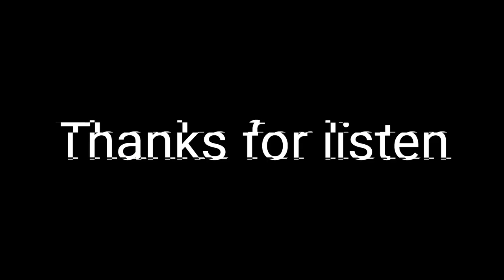Lost Projects - Thief Of Senses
𝑃𝑟𝑜𝑑𝑢𝑐𝑒𝑟 • 𝑇ℎ𝑖𝑒𝑓 𝑂𝑓 𝑆𝑒𝑛𝑠𝑒𝑠

00:06 - New Age (TRAP)
01:41 - Hope (R&B)
03:20 Water Bong (Hip Hop)
05:43  Ligth (Hip Hop)
07:34 Wailin (TRAP)
09:40 Hope 2 (R&B)
12:47 Life&Dead (CHILL OUT)

     ᴿᵉᶜᵒʳᵈ ᴸᵃᵇᵉˡ / 🇻​🇮​🇸​🇮​🇴​🇳​ 🇨​🇦​🇹​ 🇲​🇺​🇸​🇮​🇨​
Todo este material musical pertenece al productor Thief Of Senses.
puedes usar cualquier instrumental para producir tus canciones con las siguientes condiciones:

1.- Habla conmigo sobre tu canción y dime que instrumental de las que tengo quieres usar para tu tema...
2.- Agregar mi nombre en los créditos de las canciones que lances con mis instrumentales...
3.- Habla conmigo para acordar cual será el porcentaje que me darás de las regalías de tu canción grabada con mi instrumental...
4.- Agregarme en la división de pagos automáticos entre colaboradores...